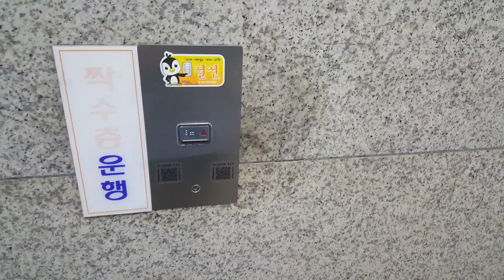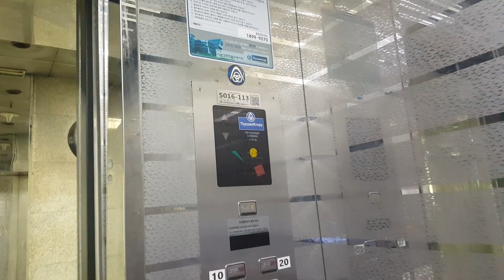대전 센트리아오피스텔 메인구간 1~20층 운행용 교체(대차)전 동양엘리베이터(도시바제휴) 탑사기(2017.09.02 촬영)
비상용구간 1대(1992년식 CV40에서 2007년식 TK-50G로 칼대차된 것인데 여전히 60m/min 그대로입니다.), B1~20층 운행용 전망용구간 1대(1992년식 CV40인데 오래전에 운행휴지된 상태입니다.),
그리고 메인구간에서 1~20층 운행용 3대짜리(3대연동운행하는 이 구간의 1층 홀랜턴은 예고기능이 있었습니다.)랑 B5~20층 운행용 왼쪽호기/B1~20층 운행용 오른쪽호기(2대연동운행하는 이 구간의 1층 홀랜턴은 교체전 당시 화살표역할을 하였습니다.)로 되어있는 2대짜리로 총 7대의 엘리베이터를 운용중이며,
메인구간 5대는 1992년식 CL40(ELEMATE CELEBRUM,エレメイトセレブラム)을 운용하였다가 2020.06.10 티센크루프(티케이) MHC2적용 GL1으로 교체(대차)되었다고 합니다.
(원래 2017년도에 교체할려다가 관리실측 예산문제로 기존 CL40기종에서 로프를 비롯한 부품교체하고 3년정도 더 사용한 이후 2020년형 MHC2 GL1으로 교체된 것입니다.)

B5~B2층은 지하주차장, B1층은 구내식당가/미용실 등 상가, 1층은 로비/관리실/IBK기업은행, 2~3층은 상가, 4~20층은 사무실 구조의 오피스텔 세대구간입니다.

1992 Dongyang(Toshiba) Traction Elevator(before replacement) at Centrea Officetel, Daejeon, South Korea.

맞은편 B5~20층 운행용 교체(대차)후 탑사기